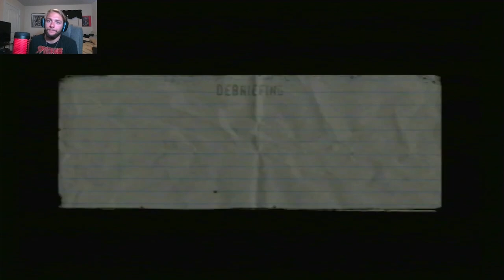KREIGKOPF | The Punisher (PS2) PART 9